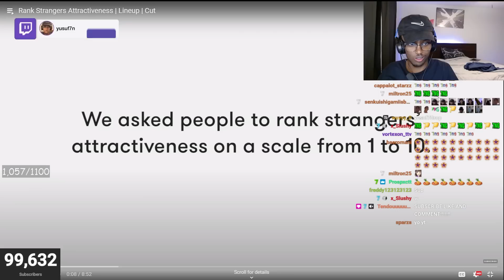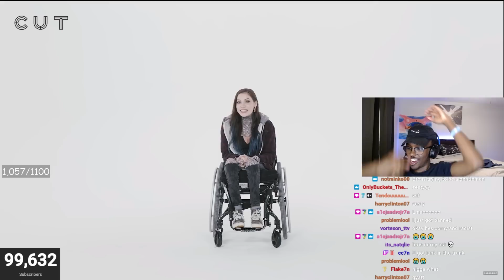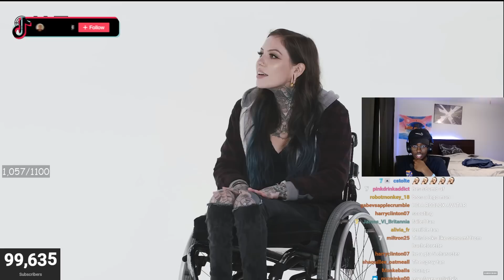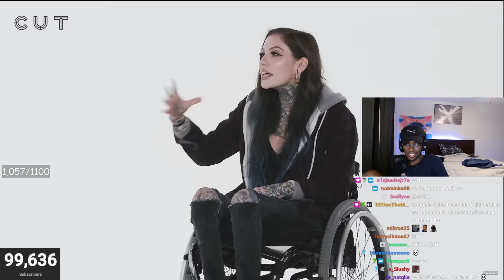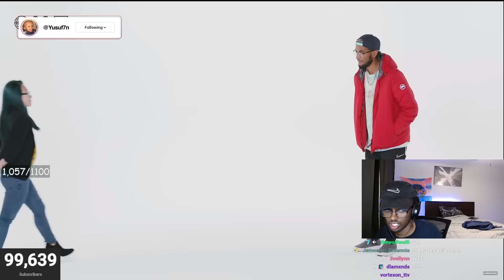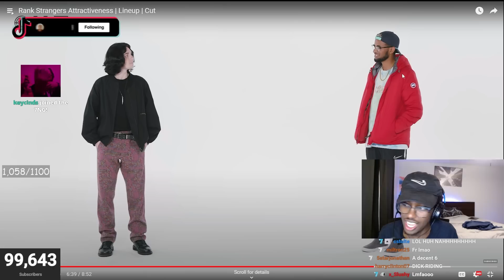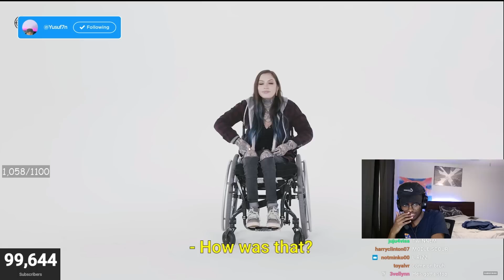Rating People On A Scale Of 1-10 To Their Face..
Youtube.com/yusuf7n

In this video Yusuf7n watches a crazy video from Cut:
Rank Strangers Attractiveness | Lineup | Cut